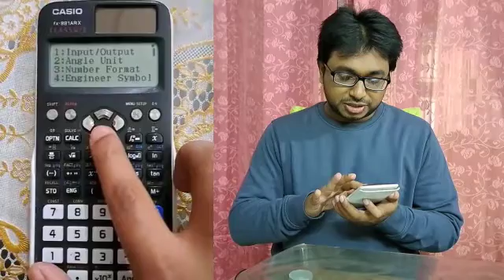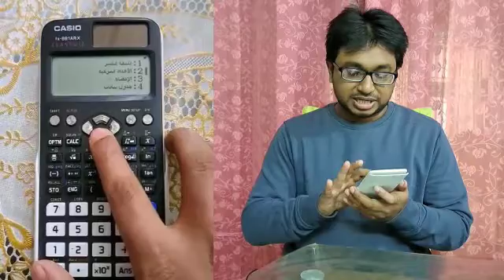How to Change Language in Casio fx-991ARX Scientific Calcualtor ?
Changing language in casio fx-991ARX is really fun. You change language from English to Arabic and also from Arabic to English. Peace!
Click on Following Timestamps to Watch the Certain Point:
0:00 | Intro
0:23 | English to Arabic
0:53 | Arabic to English
1:34 | Conclusion
Previous Videos:
How To Change The Language From Arabic to English of CASIO fx 991ARX CLASSWIZ Calculator?